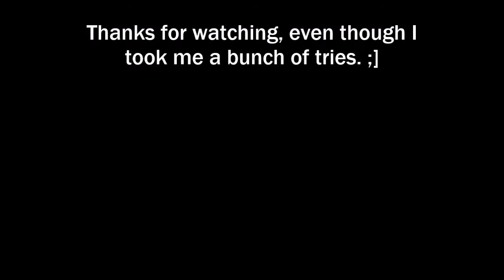Path of Exile: Gruthkul (assassin shadow), 6/18/18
After several tries (ahh, that's why I hadn't played my shadow, he was at a sticking point. Duh!) I defeated Gruthkul. So, onward with Act 7!